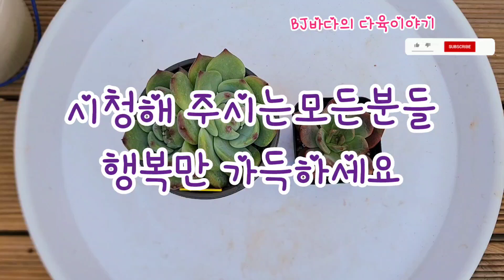득템한 다크초콜렛과 한몸아닌 도태랑 분갈이 해요.